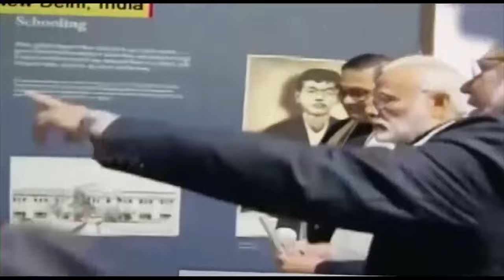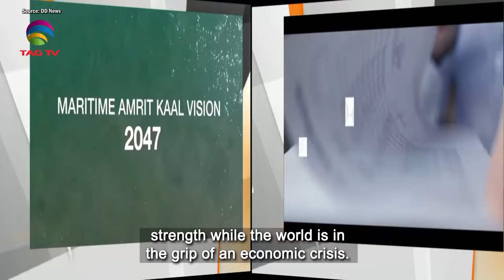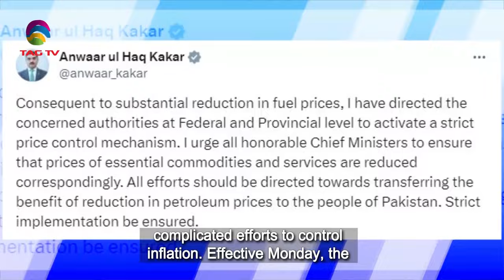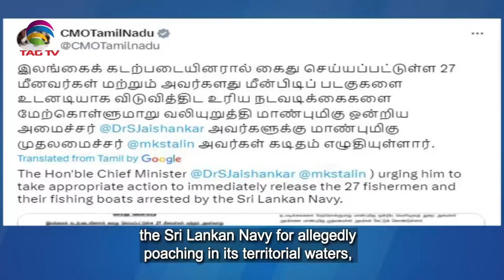South Asian Newsline, October 17 ,2023